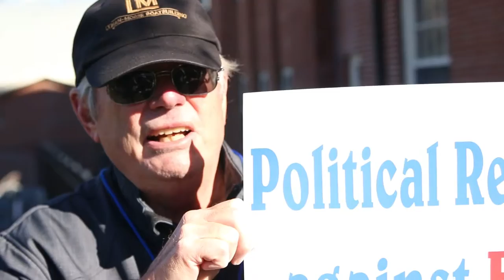Hamped Up - Obama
Connor McLindon and Emmett Volkmann travel to New Hampshire to a Hillary Clinton Campaign rally with President Barack Obama and explore the legacy of Obama's presidency.